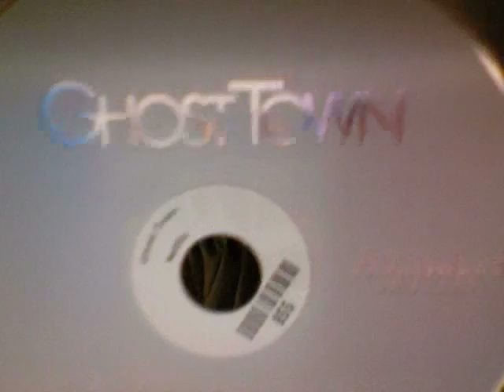The Blu-Review: Ghost Town (2008)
Dreamworks Home Entertainment